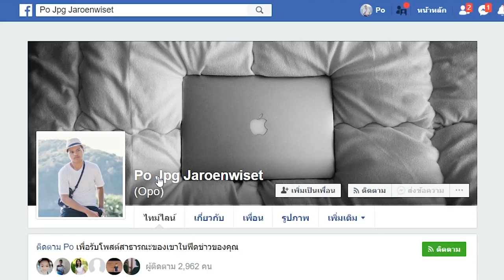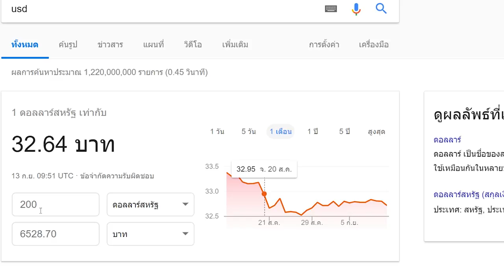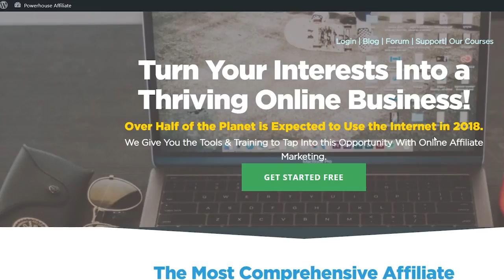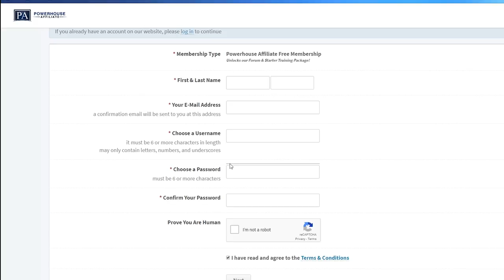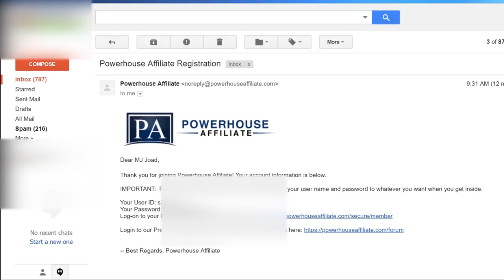ทำงานที่บ้าน 6,000+ บาท ภายใน 2 วัน สมัครฟรี + จ่ายจริง - 14 ก.ย. 2561